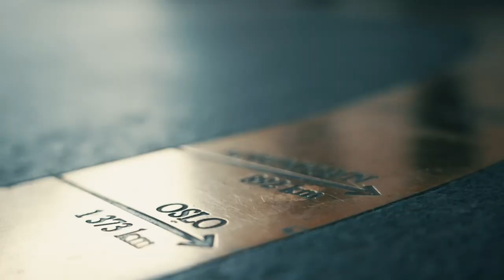6 Max Fixed Limit, Finalebord: 4.plass - Oskar Wedde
Poker NM Dag #3: HE 6 Max Fixed Limit - FINALEBORD.

Oskar Wedde kom på fjerdeplass i turneringen.